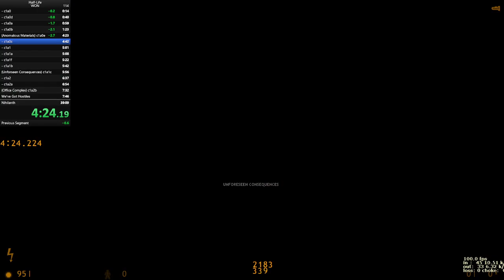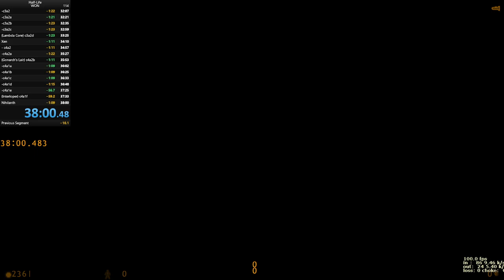Half Life (WON) Scriptless in 38:00.483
FYI I just set up LiveSplit the other day so I was running against 39:09 instead of my prev pb 38:27